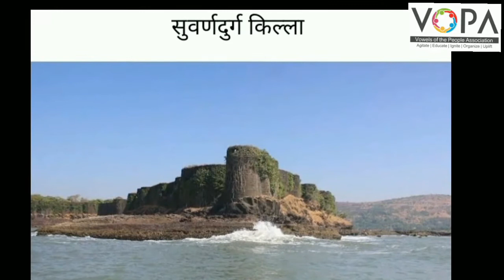४ थी | परिसर अभ्यास २ | पाठ १७ | गडकोटांचे आणि आरमारांचे व्यवस्थापन | V2 | V-School